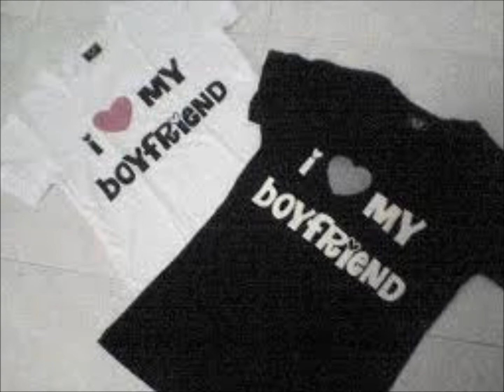Souvenirs (of her love) by American Hollar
Recorded LIVE at the BoondocksClub.com by Jesse Lapp. American Hollar performing Souvenirs with Jeff Hostetter, Kelly McClain, Joe DiNunzio, Mike Males, Rod Goelz and Scott Platts.